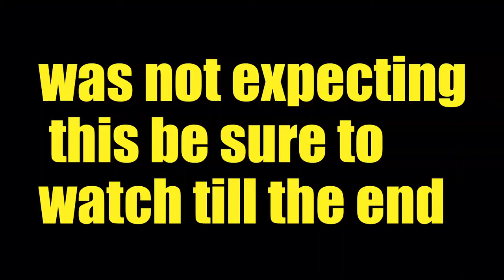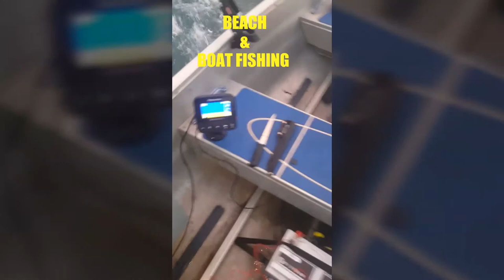Mako shark attacking fish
Out fishing yesterday with the new solent seagoo flavours had loads of fish and target species was rays and we got what we went for also had this shortfin mako also trying to get in on the action sorry for the bad language.